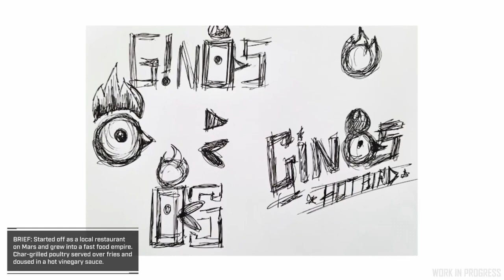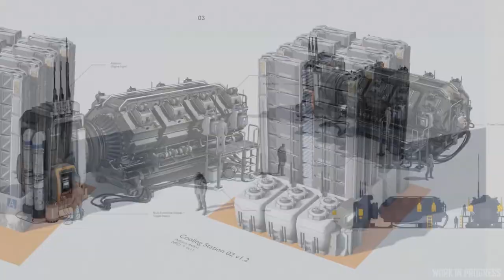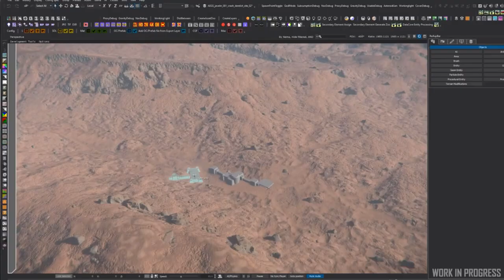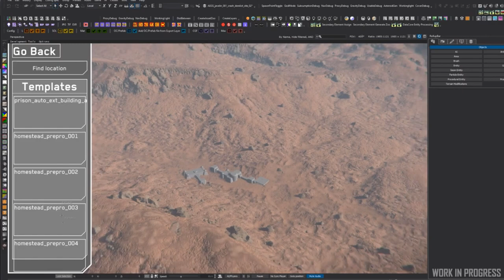Noticias Star Citizen Episodio 02 - EL HANGAR - Español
¿Quieres apoyarnos?